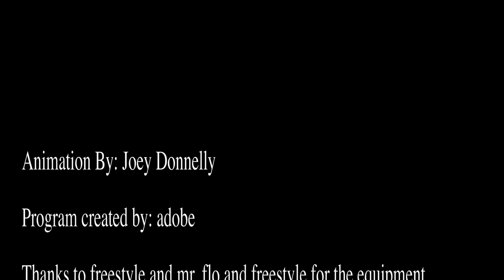15-16-p2 JR Narrative 2D Animation JosephD